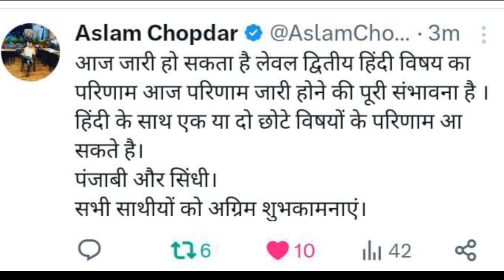Reet ब्रेकिंग न्यूज़ | 3 ग्रेड अध्यापक L2 भर्ती हिंदी रिजल्ट आज | 3rd Grade Teacher Results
बड़ी घोषणा | नयी 1st ग्रेड शिक्षक भर्ती 15000 पदों पर | बेरोजगारों की हुई बल्ले बल्लेrpsc

reet level 1 final list,
rpsc 2nd grade science expected cut off 2023,
rpsc 2nd grade latest news today new vacancy,
3rd grade sst cut off 2023,
3rd grade sst final cut off 2023,
reet mains level 1 expected cut off 2023,
special bstc reet cut off 2023,
special bstc cut off 2023 reet level 1,
rpsc second grade exam date,
2nd grade exam date 2023,
2nd grade vacancy 2023 notification,
rpsc 1st grade latest news today,
reet result 2023 latest news today,
reet mains expected cut off 2023,
rpsc 2nd grade upcoming vacancy,
rsmssb junior accountant latest news,
rajasthan junior accountant expected cut off,
rajasthan jr accountant upcoming vacancy,
1st grade special teacher vacancy,
3rd grade special education cut off,
reet level 1 cut off 2023 special teacher,
reet level 1 ki joining kab hogi,
reet level 1 district allotment,
reet final merit list 2022,
3rd grade sst cut off 2023,
3rd grade sst final cut off 2023,
bstc news update 2023 today,
rpsc 1st grade physics result 2023,
first grade final result kab aaega,
1st grade commerce result 2023,
2nd grade science result 2023,
rpsc 2nd grade result 2023,
rpsc 2nd grade special education notification,
librarian 2nd grade vacancy 2023,
rajasthan librarian vacancy 2023 latest news,

upen yadav
1st grade result 2022
3rd grade science math cut off
gyan masti education
2nd grade result kab tak aayega
1st grade result
rpsc 2nd grade latest news today om
upen yadav
reet level 1 final cut off 2023
rpsc second grade hindi cut off
2nd grade hindi cut off 2023
2nd grade sst cut off
2nd grade new vacancy 2023
2nd grade science final cut off 2022
2nd grade sst cut off 2023
2nd grade science cut off 2022
3rd grade english cut off
rpsc 1st grade history final cut off 2..
3rd grade cut off 2023
2nd grade 2016 waiting list latest news
2nd grade english cut off 2022
2nd grade ka result kab aaega
2nd grade latest news today
3rd grade english cut off
3rd grade hindi cut off
3rd grade answer key
3rd grade result
1st grade result 2022 kab aayega
2nd grade answer key
2nd grade result